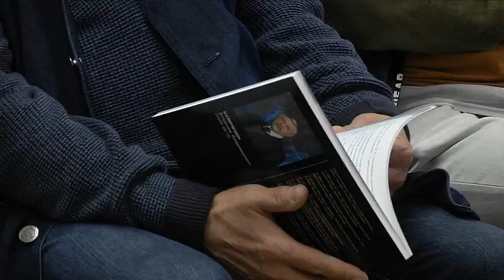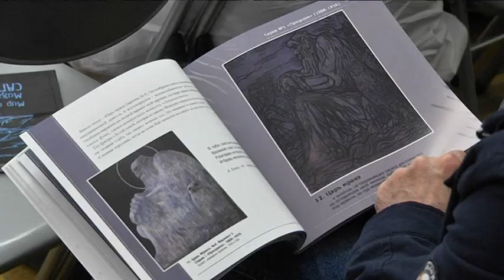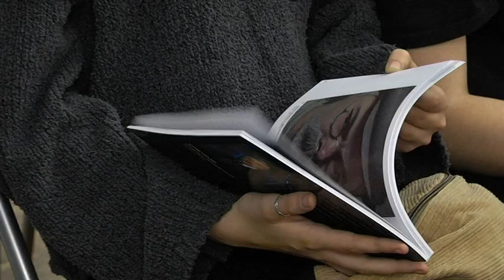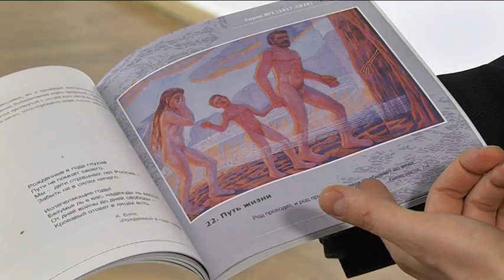Світ символів Михайла Сапожникова: унікальну монографію видалі у Дніпрі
Один із найцікавіших і найзагадковіших живописців початку 20 століття — символіст Михайло Сапожніков. Майже всі його полотна зберігаються в нашому місті -  близько ста років тому Михайло Іванович працював у місцевому Художньому музеї. Фахівці кажуть: такого послідовного символіста, як Сапожніков, годі й шукати — він був винятково вірний одному стилю. 20 березня в Художньому музеї презентували унікальне видання — книгу-альбом “Світ символів Михайла Сапожнікова”. І того ж дня відкрили персональну виставку його творів.